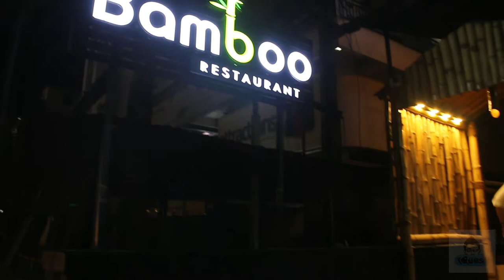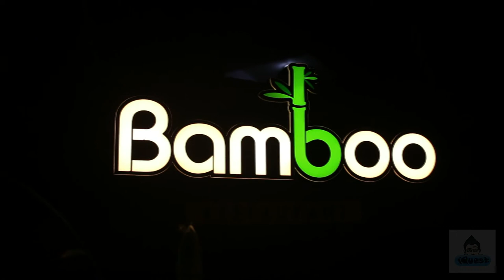Bamboo Restaurant Mangalore | Bamboo Biriyani | Place Tour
We visited the Bamboo Restaurant which is in bendoorwell, Mangalore. The ambiance is nice.

We tried
*Chicken Bamboo Biriyani
*Mutton Bamboo Biriyani
*Mushroom Soup
*Chicken Lollipop
*Lime Soda

Equipment that we use:
Main Camera
Canon EF-S 18-135mm Zoom Lens
Action Camera
Prime Lense 50mm
Main Mic
Mic Accessories
Lav Mic
Main Tripod
Mobile Tripod
Studio Light stand
Light holder